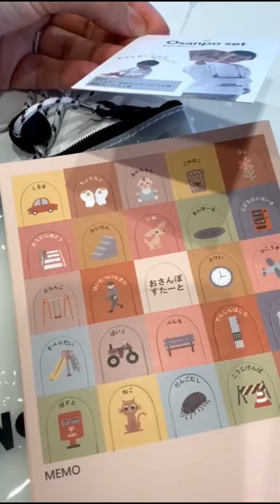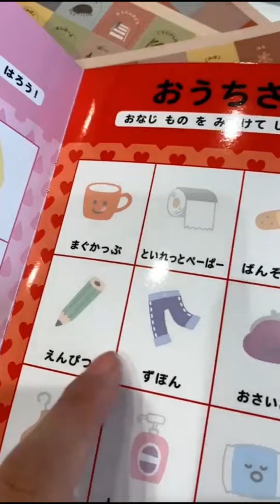Produtos diferentes do 100円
Se você tem filho pequeno, já salva esse vídeo para procurar esses produtos aí na sua cidade. 😉

Depois de tanto tempo confinados em casa durante as férias por conta dos acontecimentos dos últimos anos, o que as crianças mais querem é passear!

Mas se você acha que precisa gastar uma fortuna para passear com os seus pequenos, está muito enganada!

Com esses dois produtos super baratos e que você encontra facilmente na sua cidade, você pode passear pelo parque, ou até mesmo dar uma volta no quarteirão e ir conversando com o seu filho sobre as coisas que ele está vendo.

Ensiná-lo a observar o mundo ao redor dele!

Estar presente não é sobre presença física e sim sobre atenção, carinho e lembranças que estão sendo formadas que a criança vai levar com ela pra sempre! 🥰

Agora me conta aqui, quais são os passeios preferidos dos seus pequenos?